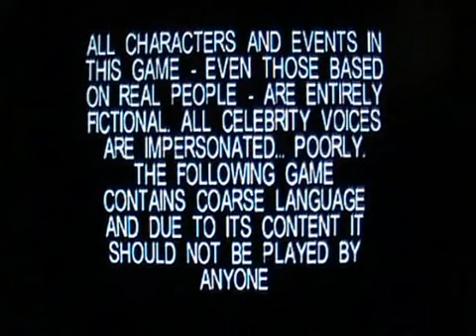First Level - Test - South Park - Nintendo 64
Pourtant, j'en ai tellement entendu de ce jeu. Des balles de neige avec du pipi ! Pourtant plusieurs année plus tard, je n'avais jamais joué à ce jeu ni même vue des vidéos...c'est maintenant l'heure de vérité ! Accompagné de Red Bloodskull pour cette série N64.